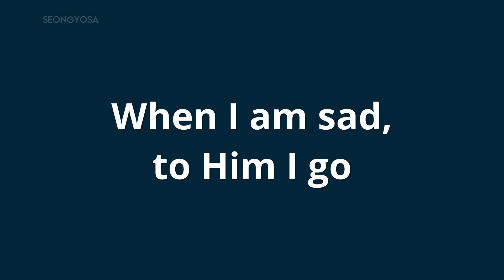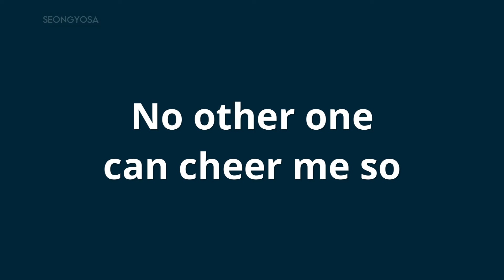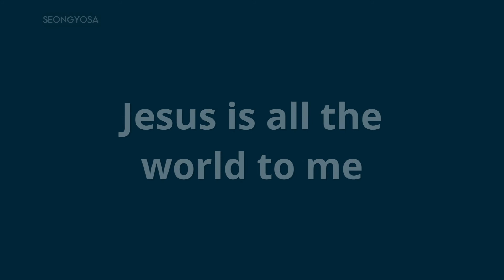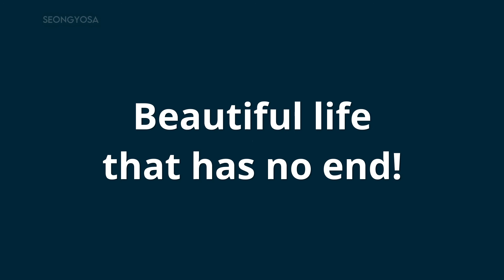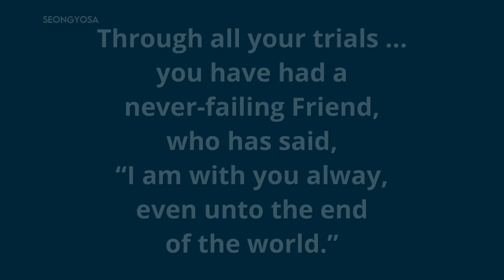COVER of Jesus is All the World to Me by Brandtley Greenlaw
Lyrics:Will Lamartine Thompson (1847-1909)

LYRICS:
Jesus is all the world to me:
Without Him I would fall.
When I am sad, to Him I go;
No other one can cheer me so.

Oh, how could I this Friend deny
When He’s so true to me?
Following Him I know I’m right;
He watches o’er me day and night.
Following Him by day and night,

I want no better friend.
I trust Him now; I’ll trust Him when
Life’s fleeting days shall end.
Beautiful life with such a Friend;
Beautiful life that has no end!